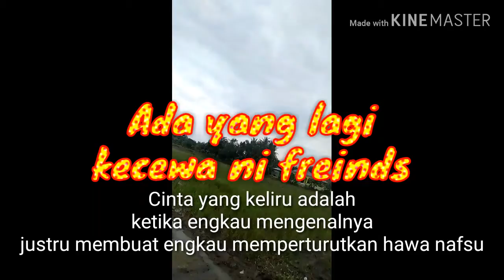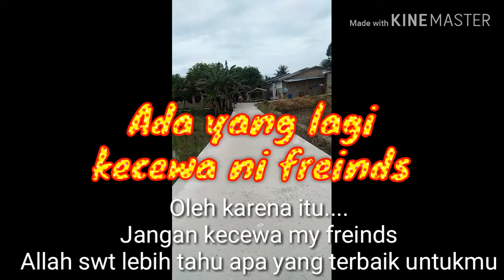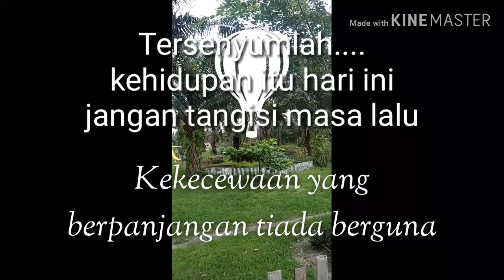Ada yang lagi kecewa ni -Muhasafher Adbarah 2019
Ada yang lagi kecewa
Tak usah tangisi apa yang telah terjadi suka duka dalam dunia sudah biasa.Cinta terkadang datang dan hilang.Cinta kepada kuasa akan binasa.Cinta kepada harta ia kan hilang.Cinta kepada manusia sebatas umur.Tapi ketika cinta karena Allah azza wajallalah,disanalah cinta nan hakiki.Ketika besarnya harapan yang kita pertaruhkan terhadap makhluk,bersiaplah ubtukvmenerima semakin besar ruang kekecewaan akan terbuka.Cintailah Dia (Allah) yang tak pernah bosan mengampuni hambanya dan tidak pernah mengecewakan pemohonnya.

Wassalam
muhasafher Adbarah